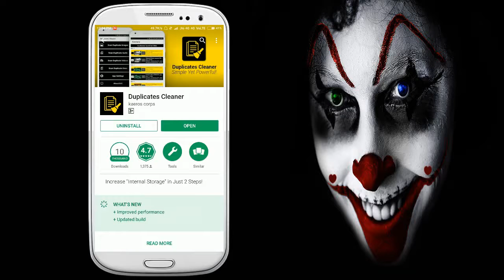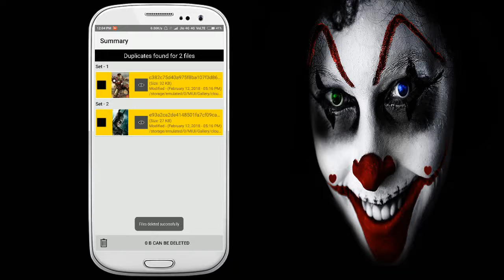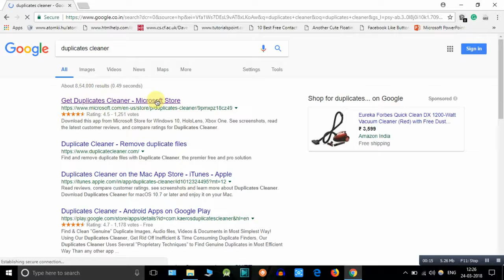Duplicate file remover | Duplicate file finder | Duplicate cleaner | Duplicate photo cleaner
How To Remove Duplicate Files On Android & Laptop. Check this video for information, it really helps.